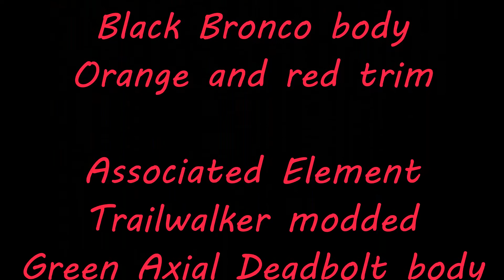RC Crawler trucks. 8 truck day in a sand pit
RC Crawler trucks. 8 truck day in a sand pit. 6 trucks at any given time as 2 of us had 2 trucks to run. Redcat Gen 8 Scout 2 International black with roll cage open top. Modded and with super swampers. My Redcat Gen 7 Pro Green SUV with some lights but stock. Redcat Gen 7 modded Chevrolet pickup stepside in purple with engine sound chip. Redcat Gen 7 modded with Blue Blazer/Jimmy body big tires. Redcat Everest 10 mostly stock toy tow truck body. Traxxas TRX4 Bronco in black with red/orange trim (spare tire on back). My Associated Element Trailwalker with Axial deadbolt body and bigger Redcat swampers and a sound chip (engine sound not as loud as Tylers truck but my horns louder). Also seen in video a Axial SCX24 Jeep Wrangler in white. TWO cameras in use and the still camera is moved 3 times for different angles.